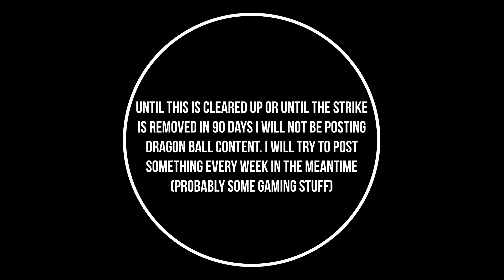Update Copyright Strike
I got a copyright strike from Toei that took down my Master Roshi Abilities, Krillin Abilities, and Tienshinhan Abilities Videos. Until the Copyright Strike is resolved in some way either with my videos being reinstated or 90 days passing I will not be making Dragon Ball content. I will still try to make videos weekly but it will have to be gaming content or something. Thank you to everyone who watches my videos. So long as you keep asking for more I will keep making more. I might have to do a bit more for my videos to fall under fair use in the future.